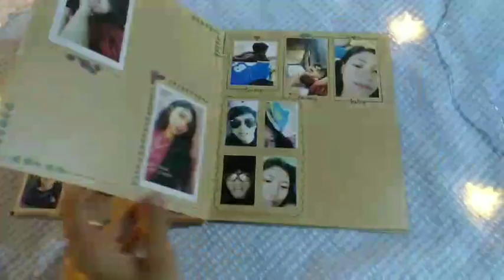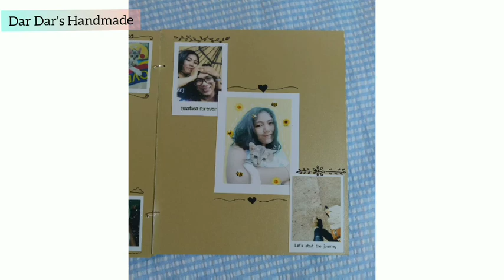အမှတ်တရ ဓါတ်ပုံလေးတွေကို Handmade Photo Book လှလှလေးလုပ်သိမ်းကြရအောင်နော် 💜